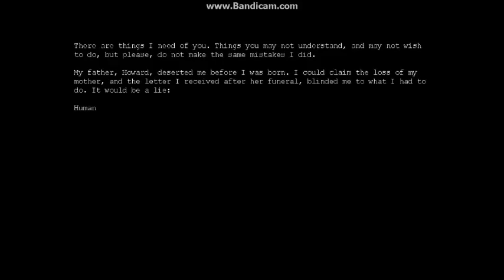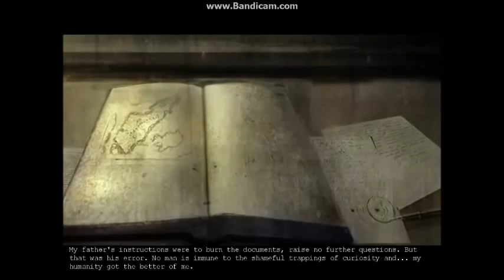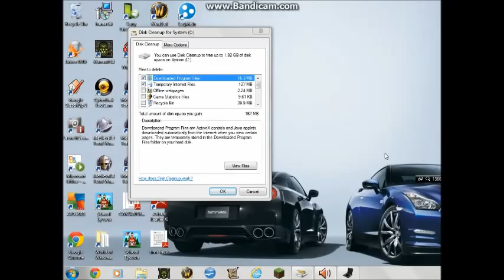Penumbra episode 1-let the spokiness begin!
I apologize for the poor video quality and editing, but this is my first video. Despite this, I hope you will enjoy this video